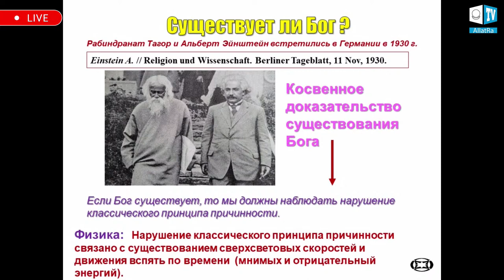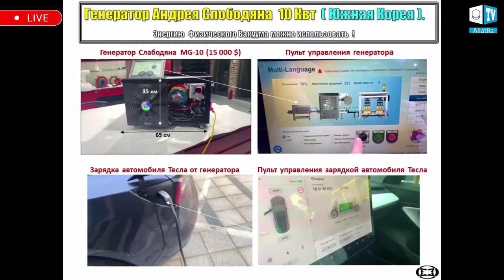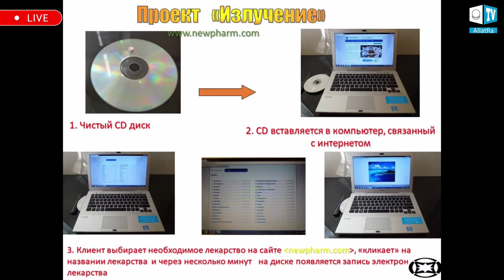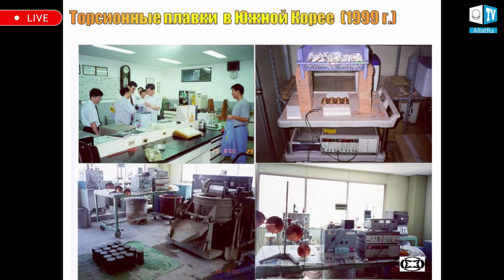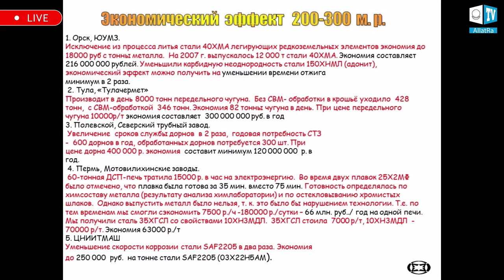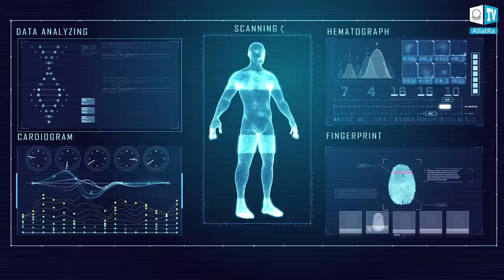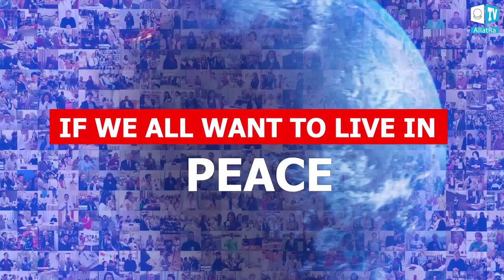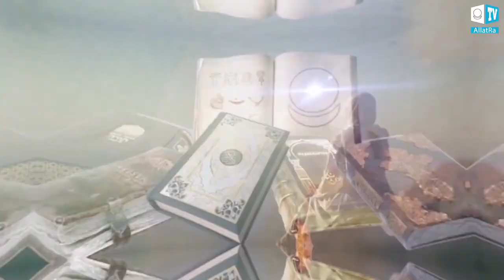Advanced technology at the service of humanity | Physical vacuum theory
February 16, 2021, at 13:00 (GMT +3) on ALLATRA TV program within the framework "Science in a Creative Society".

On the live broadcast volunteers of ALLATRA TV will communicate with a wonderful speaker, the author of many scientific works, including "The Theory of Physical Vacuum", Gennady Ivanovich Shipov, theoretical physicist, academician of the Russian Academy of Natural Sciences, from Moscow, Russia.

In the interview, we will raise interesting scientific and even slightly fantastic topics
but in a Creative Society yesterday's fantasy is already becoming a reality. And we will be convinced of this during the conversation with our guest.

From a scientific point of view, we will consider the following questions:
🔹️ Torsion fields in the theory of physical vacuum;
🔹️ The principles that underlie the operation of free energy generators;
🔹️ Where does free energy come from and whether it violates the second law of thermodynamics?
🔹️ Torsion communication over long distances without energy and time consumption;
🔹️ "Wormholes" and the theory of physical vacuum, opportunities for instant movement in space;
🔹️ Does the theory of physical vacuum allow time travel?
🔹️ Application of knowledge about torsion fields in materials science, medicine and agriculture.

The free and rapid development of such advanced technologies for the benefit of every person on Earth is possible only under the conditions of a Creative Society.

📧We invite specialists in the field of natural sciences to participate in the project Science in a Creative Society series